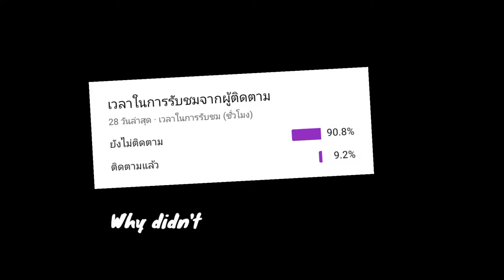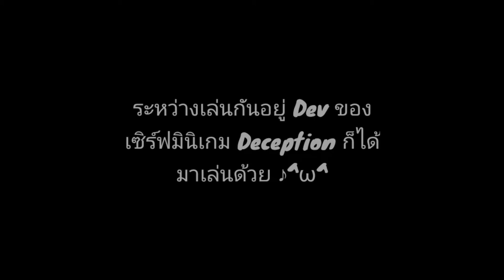Minecraft Deception - ว่าผีกินประตู ได้... เดี๋ยวเจอกัน!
Thumbnail by:
RECORDING SOFTWARE: OBS Studio